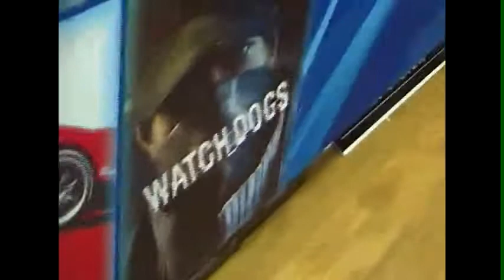PS4 Midnight Launch Birmingham UK 29/11/13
Yep it was the Midnight Launch of the PS4 and it was AWESOME! :D